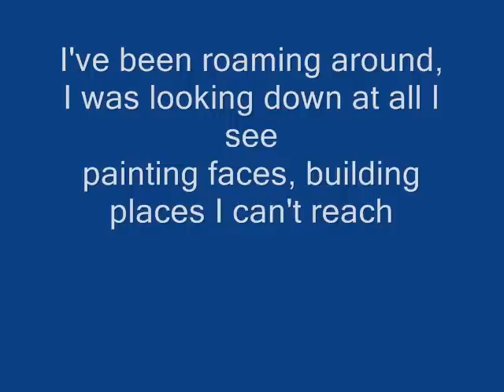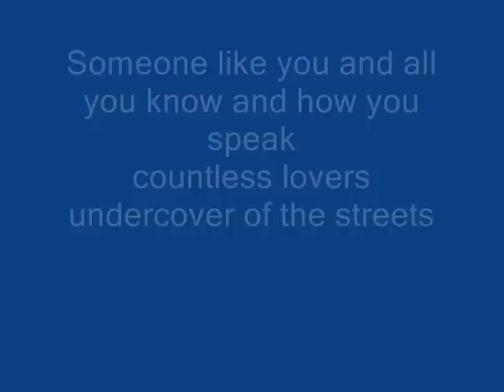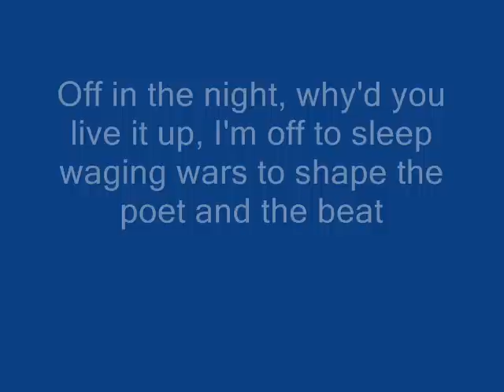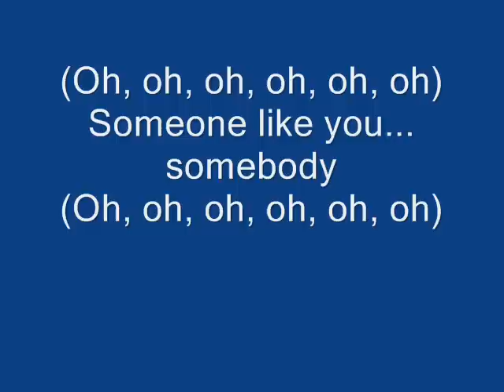kings of leon - use somebody lyrics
use somebody lyrics :) xxx